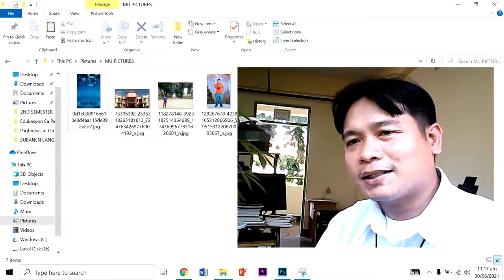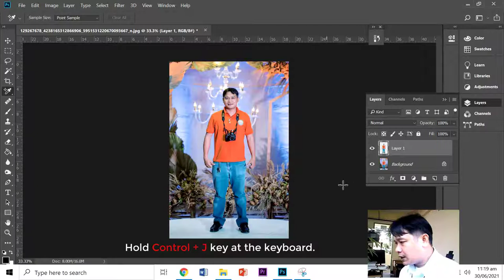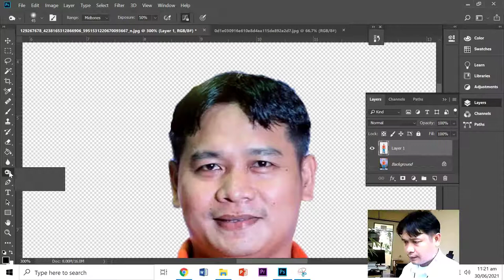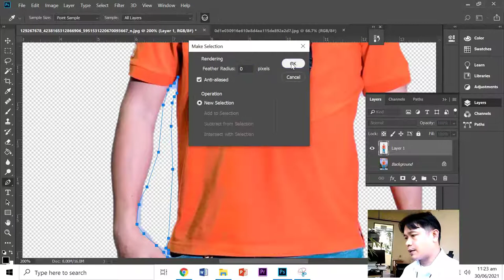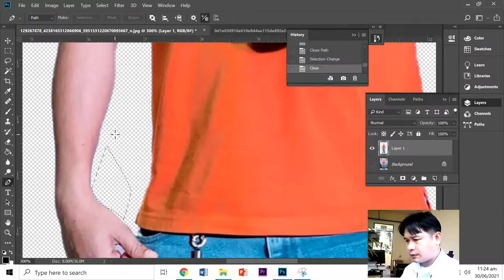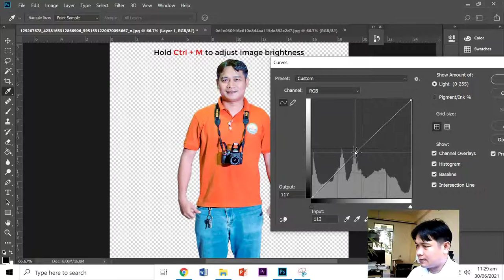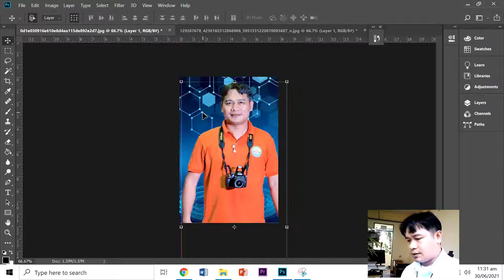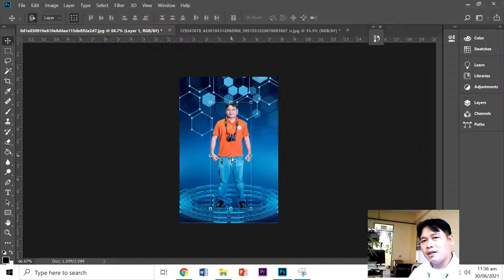How to remove image background using Adobe Photoshop 2018 tutorial | PencherIT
How to remove image background using Adobe Photoshop 2018 tutorial | English - Cebuano  | PencherIT

 Good luck and God bless us all.